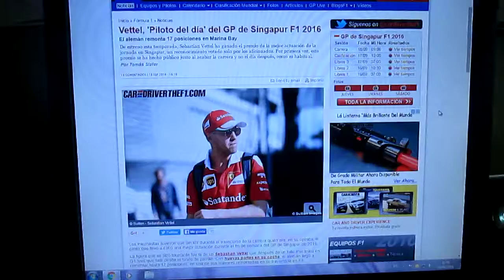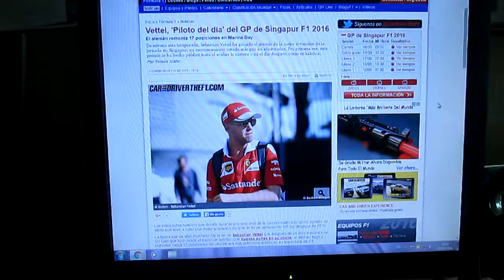Sebastian Vettel "Piloto del día" del Gp de Singapur 2016 de F1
El tetra campeón alemán piloto de Ferrari Sebastian Vettel fue escogido por los fans como el piloto del día del Gp de Singapur de la temporada 2016 de la F1 después de remontar de la última posición hasta la 5º